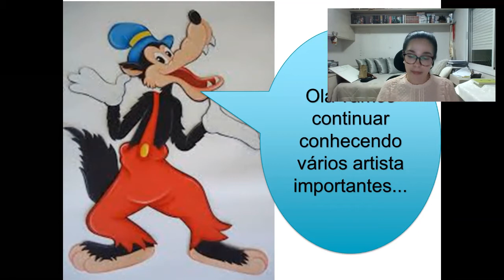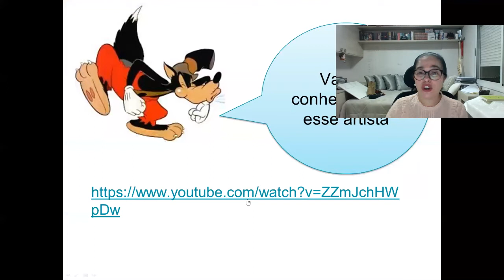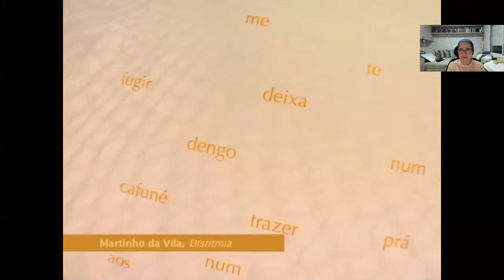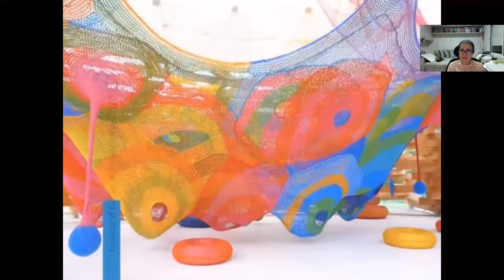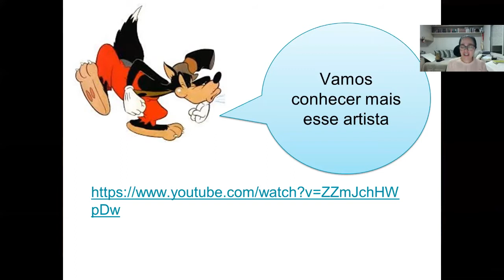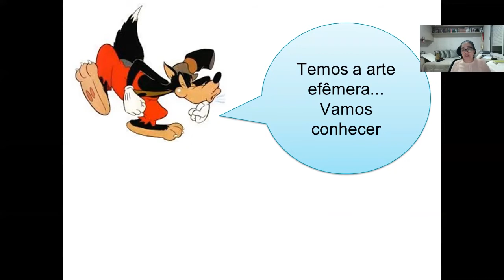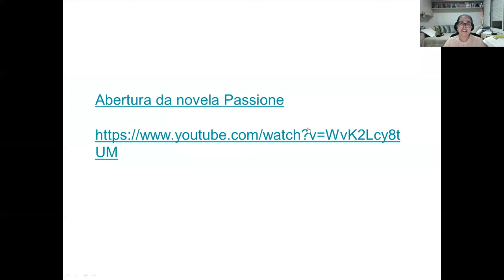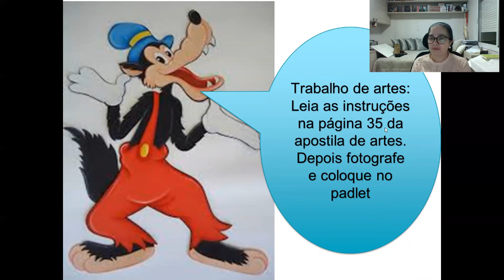Aula Izabel 28 08